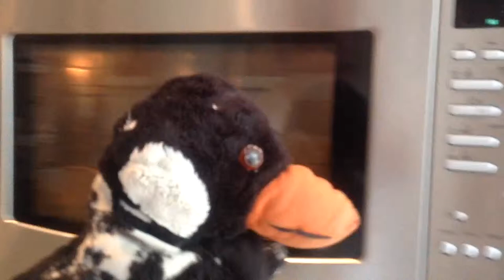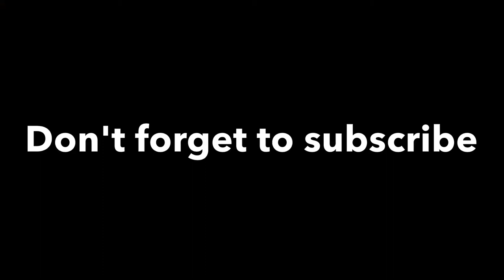Super Mario adventure short - Pingu's Secret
songs
Super Mario 64 - Bob-Omb Battlefield
New Super Mario Bros. U - Overworld Theme
Google plus
idea of sml
sml short luigi's secret